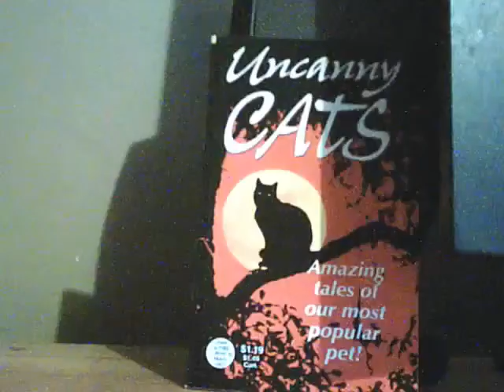things i found today